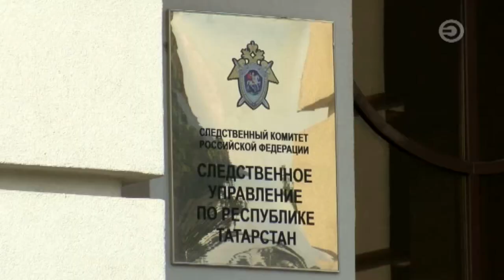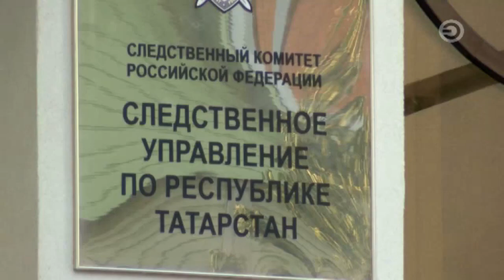Перехват 09.05.2020 Погоня за пьяным